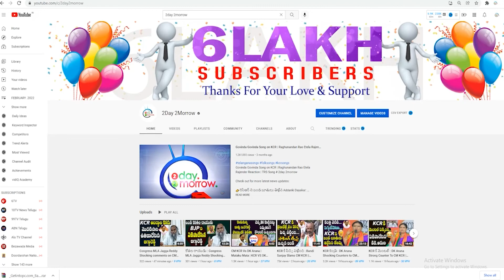జగన్ గారి “కంచు కోట” ని బద్దలు కొట్టే ధైర్యం ప్రతిపక్షానికి ఉందా? | YS Jagan